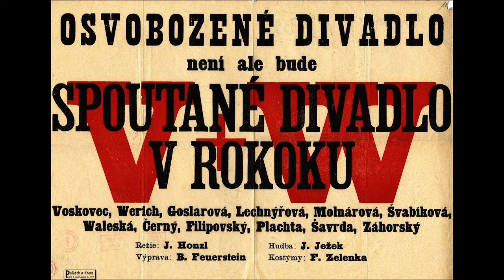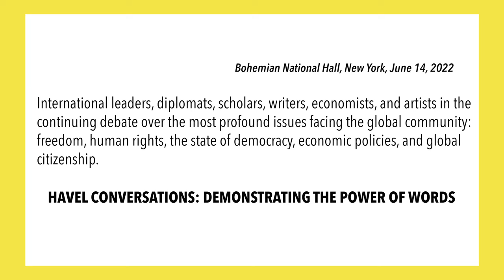Havel Conversations: Eva Heyd in Conversation with Alex Zucker, Rehearsal for Truth Festival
Eva Heyd, photographer, curator, and project manager of the Czech National Trust, was in conversation with translator Alex Zucker on the occasion of her new publication, "Ticket to the New World", and an exhibition of the same name.

The book, edited by Heyd, follows the fates of numerous prominent figures of the First Czechoslovak Republic’s cultural scene including Bohuslav Martinu, Alexander Hammid, and Jiri Voskovec who decided to leave the country at the beginning of World War II. Some emigrated out of fear of persecution, while others refused to live under a totalitarian regime. The bilingual publication aims to document their unusual life stories and fates, introduce their American activities and work, and map their lasting contributions.

"Ticket to the New World"(2018), edited by Eva Heyd, illustrated by Hans Lichtenwagner was published for a 2018 exhibition organized by Czech National Trust.

The conversation took place at the Bohemian National Hall in New York on June 14, 2022.